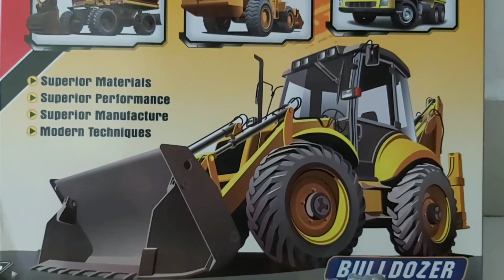Construction toy vehicle | Transporter, Excavator, Digger, Dumper tractor for kids.